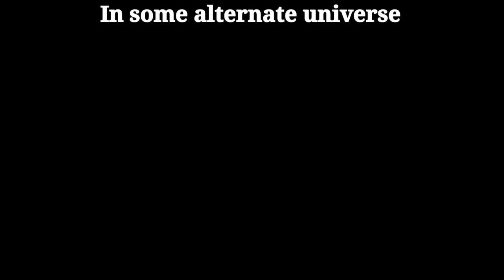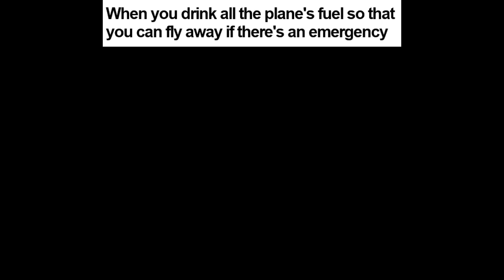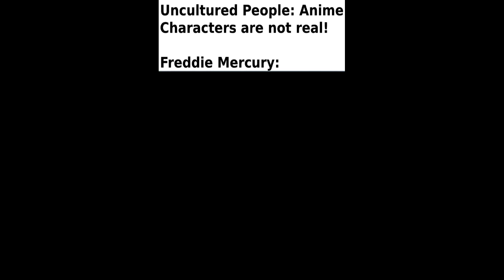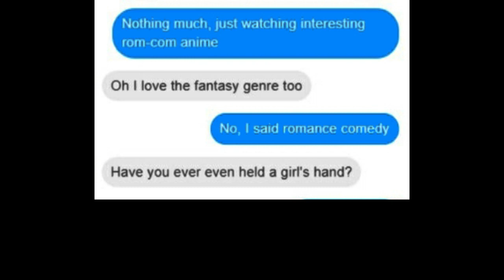SPICY ANIME MEMES 63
Anime memes with anime picture or anime reference in it. Made for your daily need of memes. For anime lover that want to have some fun and have a good laugh

Everything in here is just for fun.Hope you like memes like this.

Image source : reddit, instagram